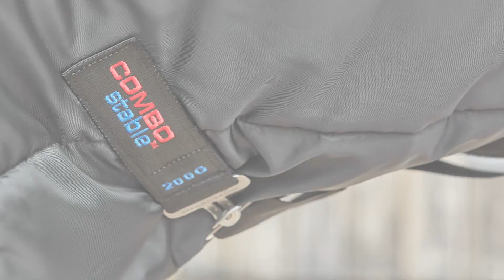Combo Stable Rug 200g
Engineered with an integrated neck cover this medium weight combo stable rug provides pressure relief for horses that suffer from sore withers, combined with our draft-stopper skirting on the neck cover that acts as a barrier against wind-chill.

A 420D polyester outer provides durability and high breathability.

The quilted construction gives this medium weight stable rug a cosy aesthetic and an extra high elasticated shoulder gusset allows for a greater range of movement.

Antibacterial and anti-static polyester lining helps to prevent rubbing and is comfortable against your horse’s skin. Complete with quick release chest clips and cross surcingles, this stable rug is a must have for stabled horses in colder months.

Key features:
420D polyester outer
200g thermo bonded filling – medium weight
Highly breathable
Draft-stopper skirting on neck
Double locking Velcro neck cover straps
Extra high elasticated shoulder gusset (British design registration 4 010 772)
Compatible with our Combo Rug Liners. No attachments for our standard Rug Liners
Quick release chest clips
Antibacterial and anti-static breathable polyester lining
Deep cut and designed from the original ‘Buster’ pattern
Cross surcingles
Self-righting
Padded tail flap
Stainless steel hardware
PVC coated tail strap
Technically advanced and laboratory tested
Machine washable (30°), dry naturally
The Combo Stable Rug 200g comes inside a complimentary, reusable zip-fastened storage bag